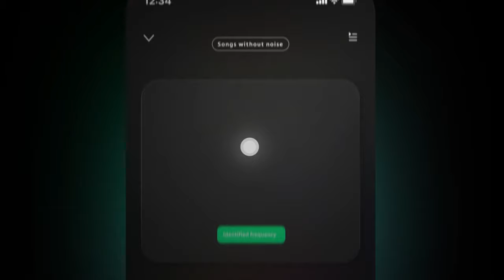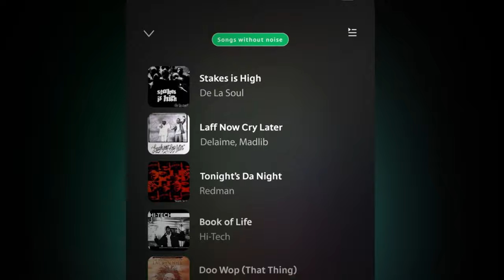Spotify - Songs without noise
Agency  : 02 Academy • The Pub School
Campaign : Songs without noise
Advertiser : Spotify
Brand  : Spotify
Length  : 1 Minute, 46 Secondss
Posted   : Okt 31, 2023

In this Movie Ad we’ll walk you through:
Spotify's "Songs without noise" campaign addresses the issue of tinnitus, a condition affecting a significant portion of the population. It introduces a unique feature that allows users to customize their music experience by filtering out the frequencies related to their tinnitus.

TIMESTAMPS :
00:00 Spotify - Songs without noise
Plot :
The campaign centers on the idea of using Spotify to alleviate the effects of tinnitus. It highlights how constant exposure to high-volume sound, including music, can lead to tinnitus. Spotify introduces "Songs without noise," a playback mode that enables users to adjust their music's frequency to exclude the one causing their tinnitus.